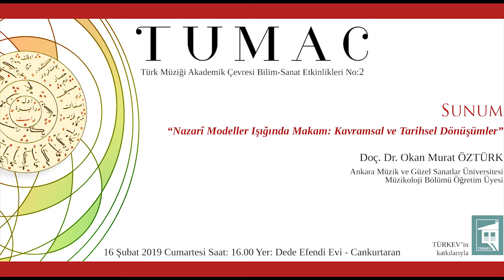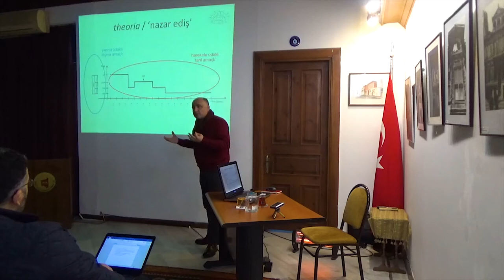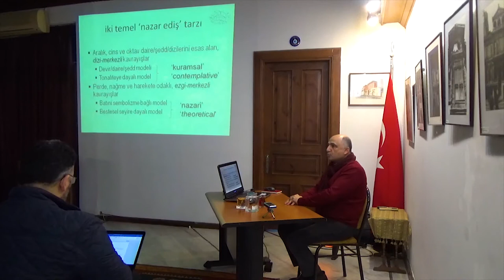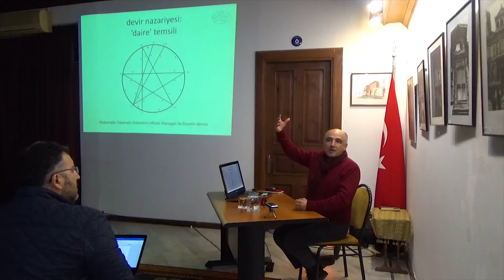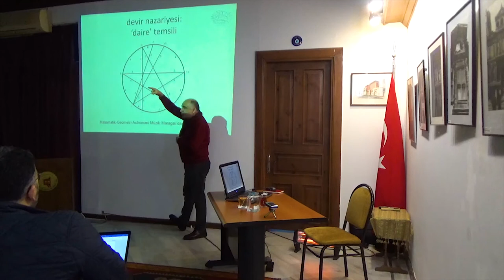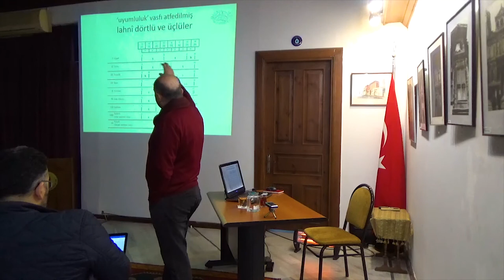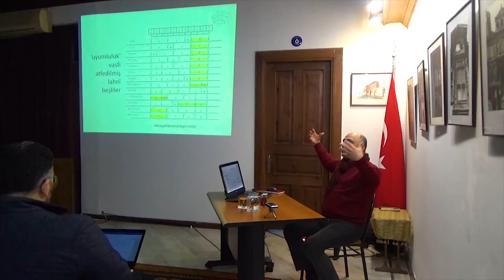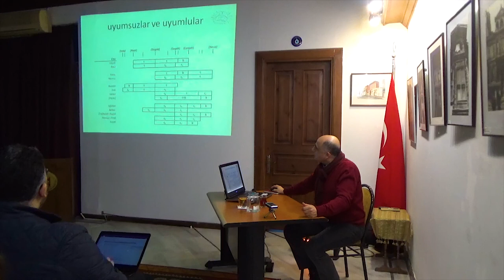TUMAC BSE No.2/B1: "Nazari Modeller Işığında Makam" - Doç. Dr. Okan Murat Öztürk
Türk Müziği Akademik Çevresi Bilim-Sanat Etkinliklerinin ikincisinde, Ankara Müzik ve Güzel Sanatlar Üniversitesi Öğretim Üyesi Doç. Dr. Okan Murat Öztürk, “Nazarî Modeller Işığında Makam: Kavramsal ve Tarihsel Dönüşümler” başlıklı bir sunum yaptı. Halka açık ve ücretsiz olan etkinlik, 16 Şubat 2019 Cumartesi günü saat 16:00’da Türkiye Tarihi Evleri Koruma Derneği TÜRKEV’in katkılarıyla, İstanbul Cankurtaran’da bulunan Dede Efendi Evi’nde gerçekleşti.

SUNUM HAKKINDA
Makam, Şark dünyasının mûsikî ameliyatı ve nazariyatının temel kavramlarından biri olarak, bir yandan kültürel bir çeşitlilik sergilemekte, diğer yandan da özellikle nazariyat düzleminde, tarihsel değişim ve dönüşümlere uğramış görünmektedir. Osmanlı dünyasında şekillenen mûsikî nazariyatı çalışmalarında da başat bir konumda bulunan makam kavramı açısından, nazariyat tarihinde öne çıkan belli başlı nazarî modeller, bu çalışmanın odak noktasını teşkil etmektedir.
Nazariyat alanı, hiç kuşkusuz, ortaya çıkışı ve gelişimi ve yaygınlaşması bakımından, ‘nazariyatçı’ olarak nitelendirilen özel bir mûsikîşinas veya ‘ilim erbabı’ kimselere ihtiyaç gösterir. Tarihsel açıdan bakıldığında mûsikî alanında ‘nazariyatçı’ nitelikleriyle öne çıkan kimseler arasında mutasavvıflar, ilahiyatçılar, devlet veya din adamları, tarihçiler, sanatkârlar, âlimler ve ariflerin yer aldıkları görülür. Bu yönüyle mûsikîye nazarî düzlemde bakan kimselerin, yetişmeleri, eğilimleri, bilgi ve tecrübeleri itibarıyla farklı hususiyetlere sahip oldukları bir hakikattir. Bu nitelik, mûsikî nazariyatı alanında ortaya konulan çeşitli nazariyelerin, sadece ‘bilim’ –özellikle de ‘pozitif bilim’– temelinde şekillenmediğini; bundan çok daha etkili olmak üzere, sembolik nitelikteki kavrayışların, nazariyat çalışmalarına çoğu zaman etkili birer zemin temel teşkil etmiş olduğunu açıkça göstermektedir. Neticede nazariyatçı, mûsikîye ‘bakar’ iken sadece ‘orada olan’a bakmak ve ‘orada olup biten’i anlama ve açıklamaya çalışmakla yetinmemektedir. Bundan daha fazla olarak ‘öğrendiği’, ‘önemsediği’, ‘bağlandığı’ veya ‘inandığı’ kavram, sembol, işaret veya rumuzlar üzerinden, geniş bir ‘yorumlama/tevil’ faaliyetinde bulunmakta ve böylelikle de mûsikî nazariyatı alanının çok-boyutlu unsur ve değişkenlere dayalı olarak gelişimine katkı sağlamaktadır.
Etkinlikte, Osmanlı makam nazariyatı alanında yaşanan dört önemli kavramsal ve tarihsel değişim ve dönüşüm dönemine ışık tutulmakta; aralarındaki muhtelif bağlantılar ve değişimde etkili olan hususlar, aydınlatılmaya çalışılmaktadır. Böylece, ‘devir’, ‘makam’, ‘seyir’ ve ‘dizi’ temelli nazarî modellerin gelişimleri ve temellendirildikleri esaslar belirlenerek, nazariyat alanına bakışın muhtemel boyutları üzerinde, yeni yorumlamaların gerekliliğine dikkat çekilmektedir.